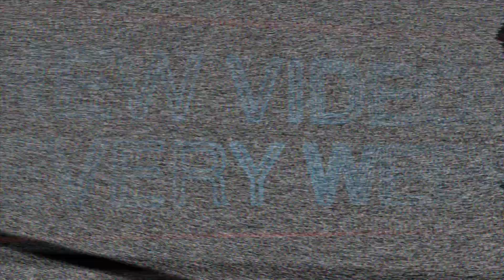The Sopranos - S5E8 - Marco Polo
This episode is on the hit HBO series "The Sopranos". I will be reviewing every episode in the series.